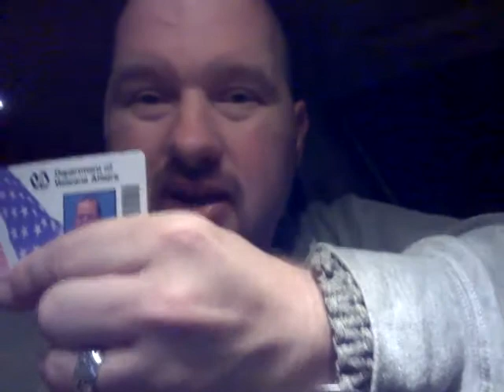Reddit AMA proof video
This is my reddit proof video. NAMKNURD 2/24/2014